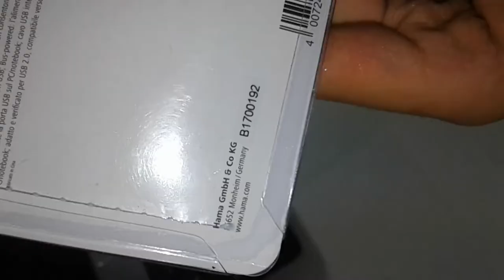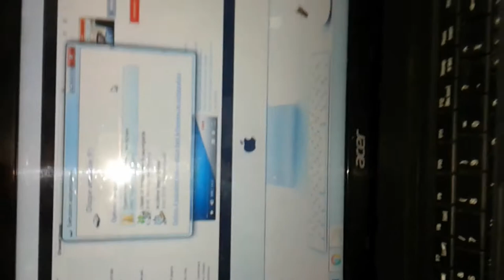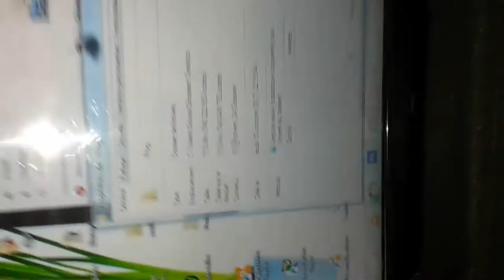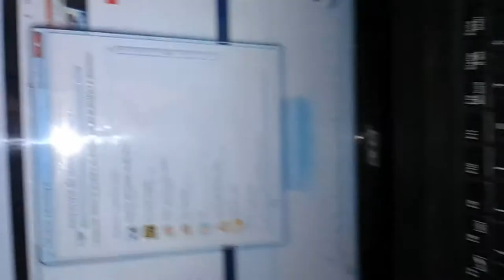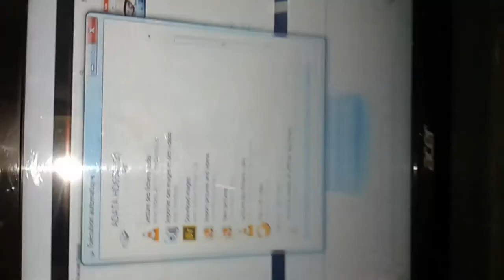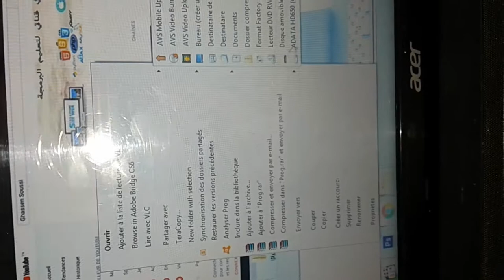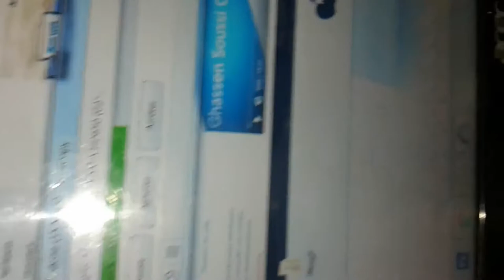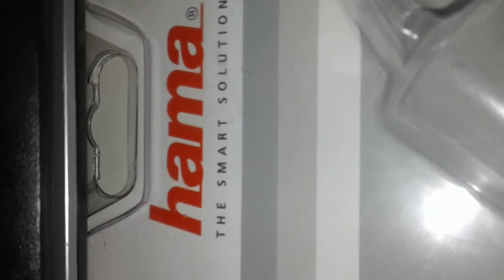Review 2 - USB Hub (hama)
Site hama :
لا تنسى الإشتراك في القناة ليصلك كل جديد
إذا كان لديك أي سؤال
ضعه في تعليق أسفل الفيديو
و سأكون سعيد بالإجابة عليه